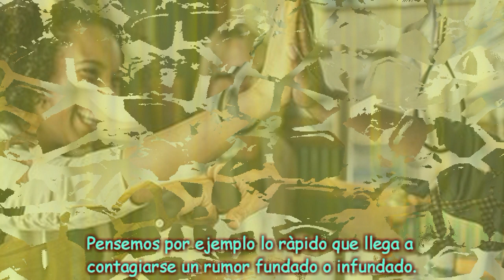Los filtros de Sócrates: El chisme muere cuando llega al oído de la persona inteligente.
Defendernos de chismes y rumores
Lo queramos o no, nuestra sociedad está construida a base de relaciones de poder donde los chismes y rumores son auténticas armas arrojadizas. Las verdades manipuladas son útiles para muchas personas, logran posicionarse con ellos y obtienen beneficios muy concretos.
Así pues, es necesario que seamos siempre ese oído inteligente que actúa como barrera, que frena el agravio, el sin sentido, la información falsa y la chispa de ese incendio que siempre ansía llevarse a alguien por delante.
Por ello, y para comprender un poco mejor estos procesos psicológicos tan comunes en nuestros contextos sociales, te proponemos que tengas en cuenta esos pilares que sustentan la compleja psicología del chisme, del chismoso y del ingenuo que los escampa.

Las 3 preguntas: verdad, bondad y utilidad
Cuenta la historia que un día un conocido de Sócrates le preguntó:
• ¡Sócrates! ¿Sabe lo que acabo de escuchar de uno de sus estudiantes?
• Espera – dijo él – antes de que me cuentes nada me gustaría hacerte tres preguntas. La primera está relacionada con la verdad, ¿estás seguro de que lo que vas a contarme es cierto?
• No – respondió el conocido – acaban de contármelo.
• Vaya, no sabes si es cierto no, de acuerdo, ahora la segunda pregunta. Está relacionada con la bondad, lo que vas a decirme de mi estudiante, ¿es algo bueno?
• No… – respondió.
• Así pues – interrumpió Sócrates – vas a decirme algo malo de otra persona sin saber si es verdad o no. Veamos, la tercera pregunta está relacionada con la utilidad, lo que vas a contarme, ¿será provechoso para alguien?
• En realidad… no…
• Bien, bien – respondió el filósofo – quieres contarme algo que no sabes si es verdad, tampoco es bueno y no sirve de provecho. Entonces, ¿por qué hablar sobre ello? ¡Vete de aquí con tus infundios y bulos!
Sin duda alguna, Sócrates era un hombre inteligente.
 Y tu ¿qué opinas de los chismes? Cuéntanos en los comentarios